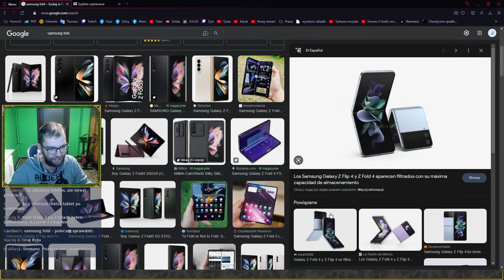Heroes 3 - Multiplayer: Liga Firewalk 1 - Play Off - Finał vs Fantom, BO3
Witaj na kanale poświęconym grze Heroes of Might and Magic III. Zapewniam rozrywkę i rozgrywkę na najwyższym poziomie w grach PvP. Mistrz Polski 2019.

Zostań Kebabem Tyranuxusa!

Tyranuxus#2022